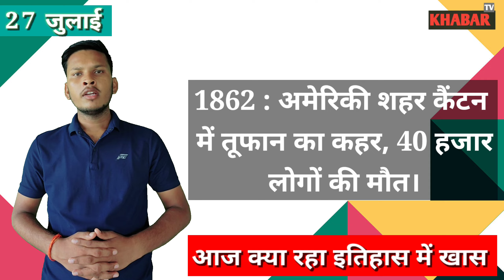History of 27 July | 27 जुलाई को क्या हुआ था | आज की इतिहास की घटनाएं